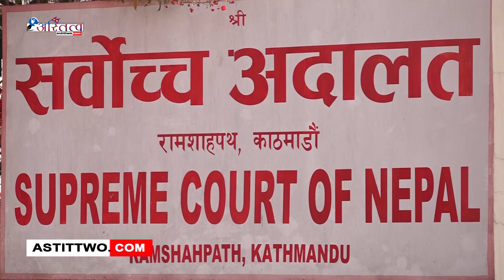प्रचण्डविरुद्ध सर्वोच्च अदालतमा दायर मुद्धाको पेशी शुक्रबारका लागि सारियो